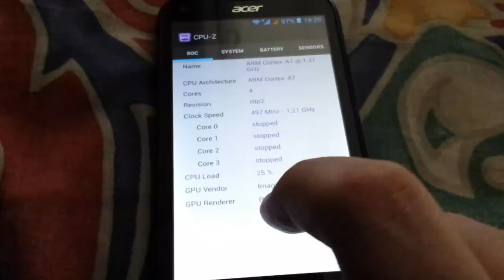Cpu-z acer liquid e2 duo